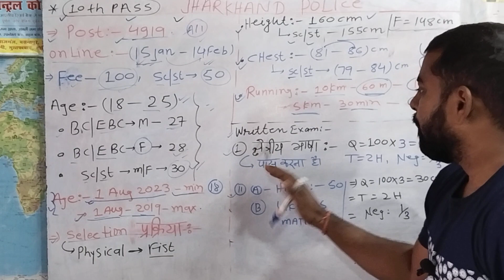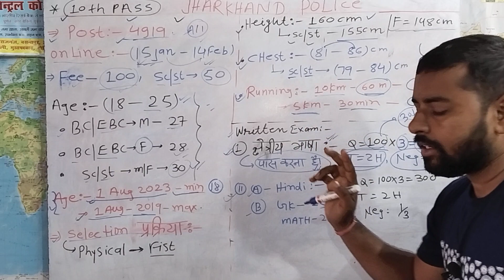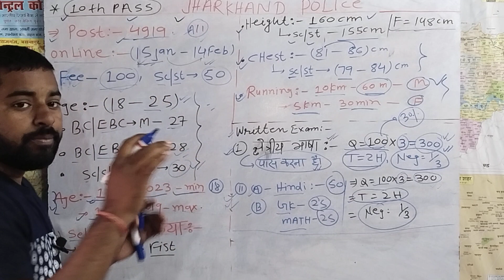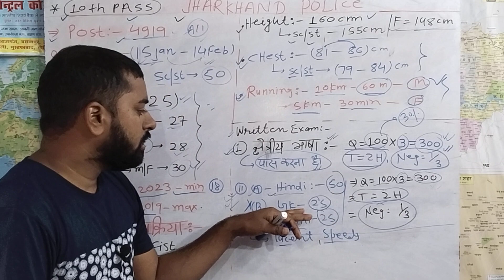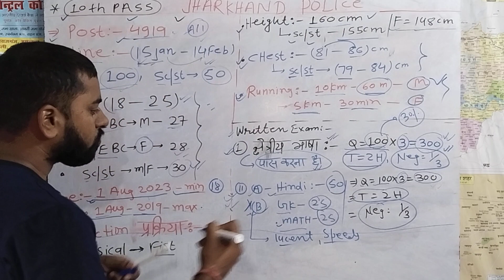झारखंड पुलिस || syllabus || post 4919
झारखंड पुलिस online post 4919 || syllabus क्या..?
झारखंड पुलिस सिलेबस,झारखंड पुलिस नई भर्ती 2023,झारखण्ड पुलिस फुल सिलेबस 2023,झारखंड पुलिस कांस्टेबल भर्ती 2023,झारखंड gk,झारखंड सामान्य ज्ञान 2023,झारखण्ड के मंदिर क़िला एवं मेला,jssc उत्पाद सिपाही 2019,jharkhand police vacancy 2024,jharkhand police vacancy 2023,jharkhand police new vacancy 2024,jssc jharkhand police vacancy 2024,jharkhand police new vacancy 2023,jssc jharkhand police vacancy 2023,jharkhand police new vacancy
jharkhand police vaccancy 2024
siwan discussion group